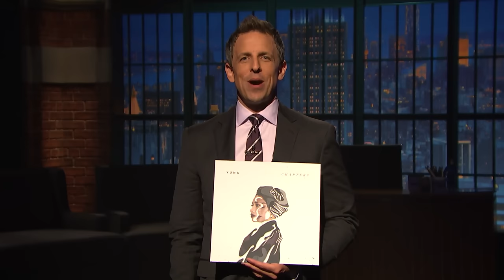Yuna - Used To Love You [Live on NBC Seth Myers]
Yuna performs “Used to Love You"  on Late Night With Seth Meyers July 25, 2016